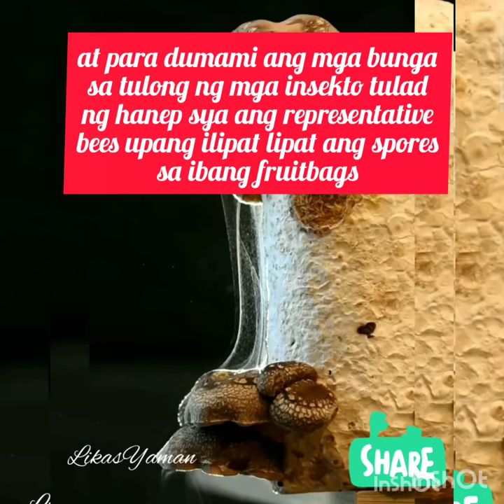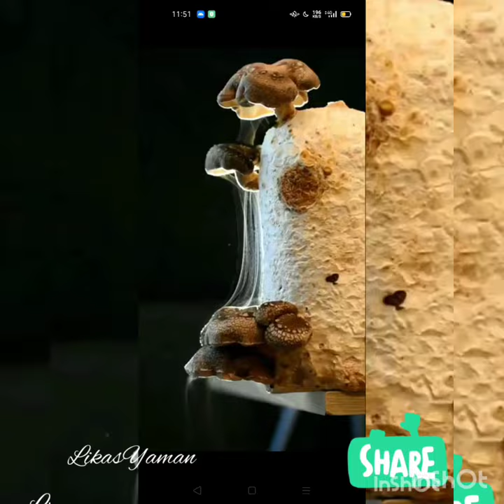Mushroom spores can invite Insects?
itanong mo kay Likas?

yes.
why?
Mushroom Fertilizer can prevent Insects. more details just follow me to my Facebook. Likas Yamang Kabutehan.. you can also join to my GC pra malalayan kayo..